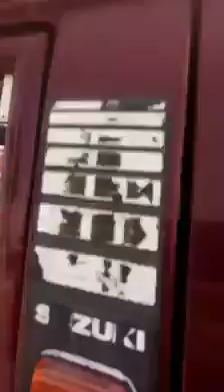سوزوكي فان موديل 2012 لقطه من غصن الزيتون